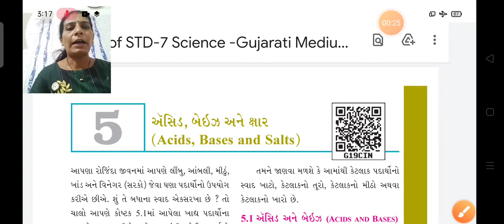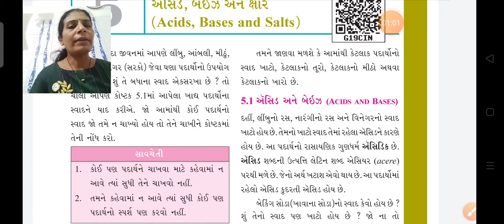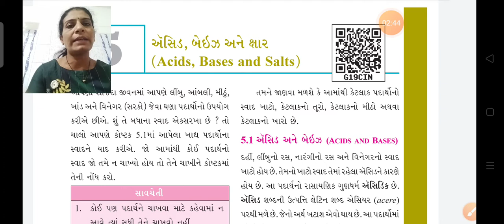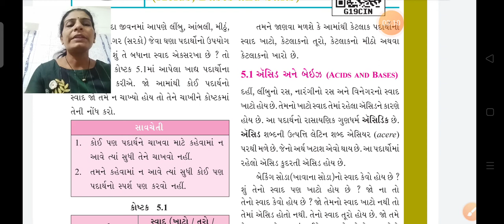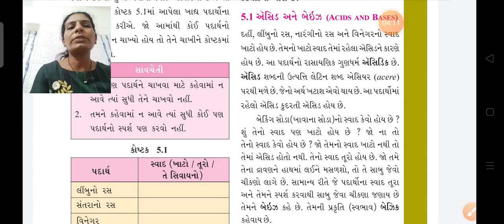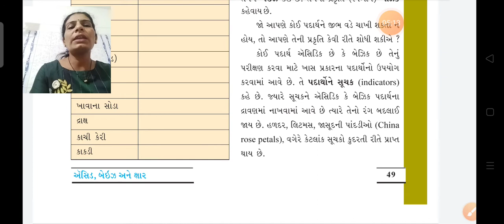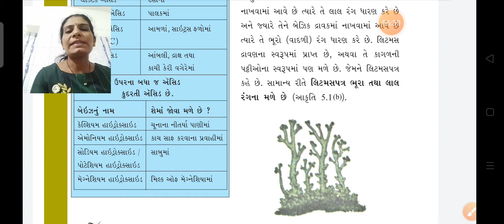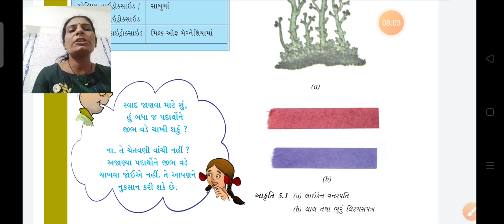std 7 SCIENCE chap 5 lec 1